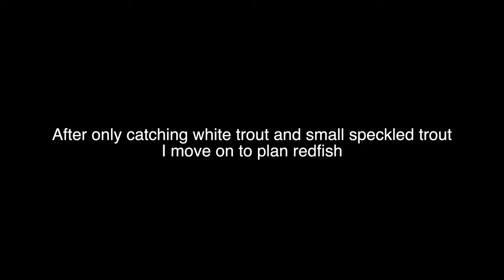Fishing under GIANT flocks of birds in Point-Aux-Chenes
A pretty good day out of PAC!  Early morning trout bite and then going to chase redfish.